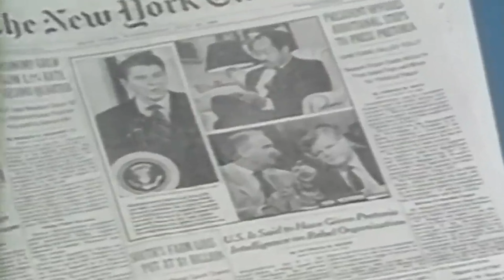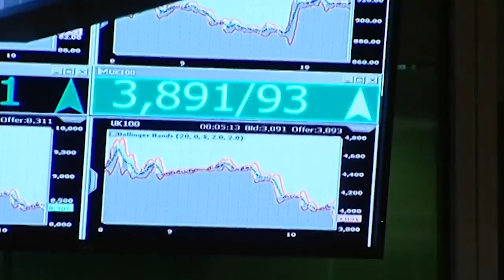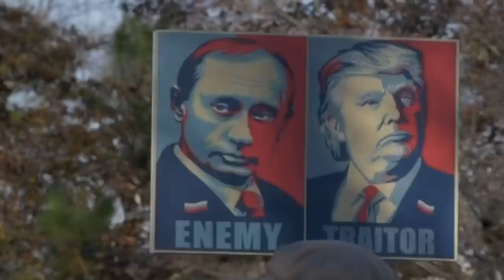Is Joe Biden, America's weakest president?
Joe Biden has a frail body, but is he a weak president? Well, that's the question apparently many Americans are asking. I mean he is not bad, but he hasn't been that impactful either. Not even infamously like Donald Trump. Instead, his presidency has been riddled with memes, unsure policies, and controversies. As we head toward the 2024 American elections, we wonder whether Biden will win for a second term or will we have a new face as president?
0:00 Intro
0:54 A quick recap of Biden
3:44 Biden’s Government
5:13 Is Biden the weakest president of the United States?